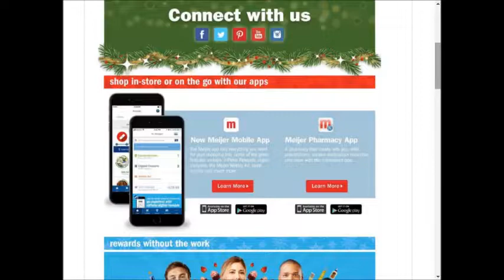Meijer - SUPER weekly special deals AD coupon preview vol10